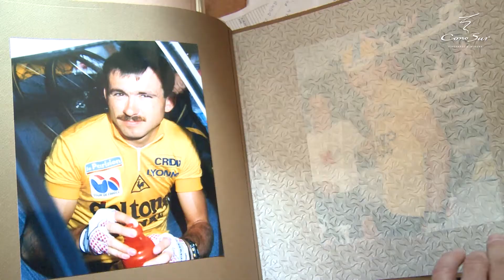Garść historii o Tour de France ’87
Wybitny polski kolarz, mistrz świata, zwycięzca Wyścigu Pokoju – Lech Piasecki został ambasadorem marki Cono Sur – Oficjalnego Wina Tour de France, jednego z największych producentów win ekologicznych na świecie.